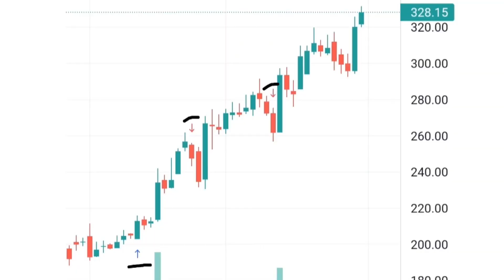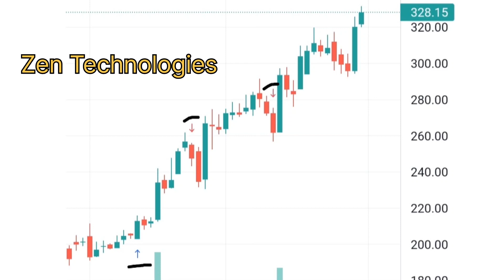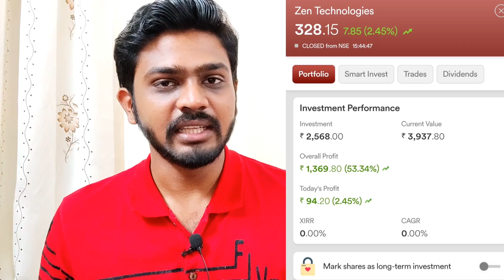How I made 50% in 50 days from stockmarket🔥.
Are you curious about how to make a 50% profit in just 50 days from the stock market? In this video, I will share my personal experience of investing in [zen tchnologies] and making a significant profit.

Join me as I explain how I discovered this stock, my analysis of its potential, and the specific strategies I used to maximize my returns.

how to find multibaggers
how to earn money through stock market